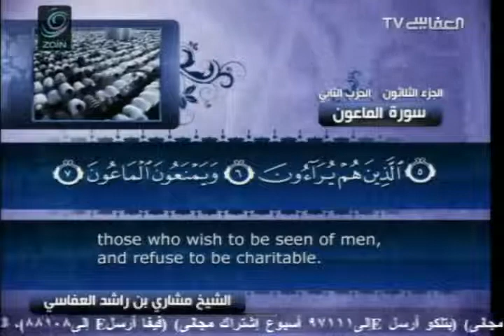Surah 107 Al Maaoon with English translation Mishary bin Rashid Al Afasy